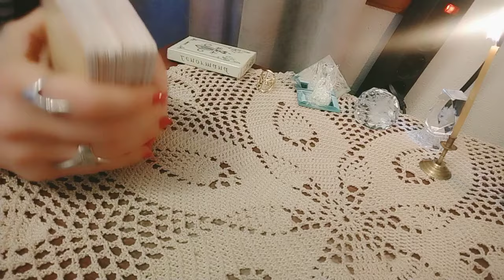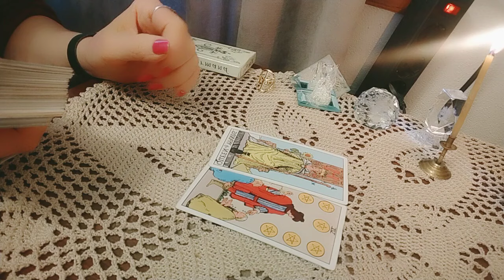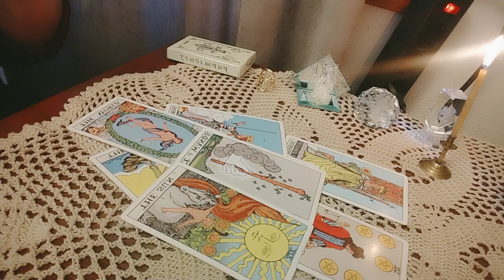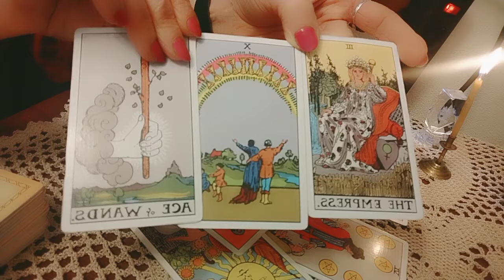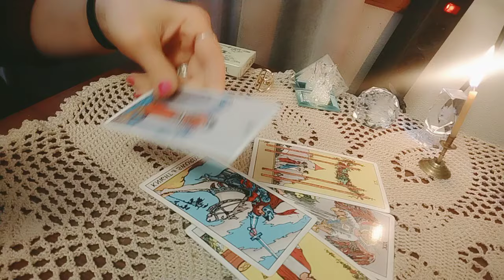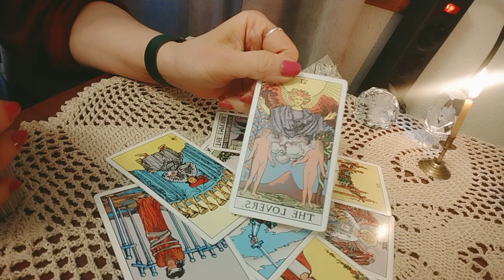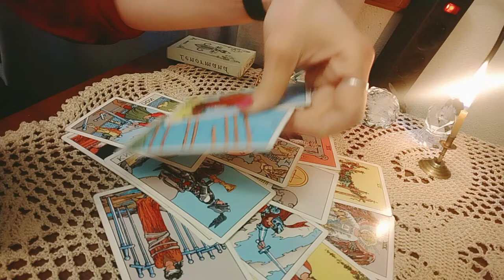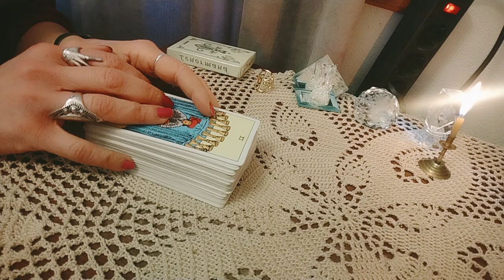ვინ ხართ და როგორი ხართ მისთვის? - 2 ვარიანტი ✨🃏🃏🃏✨